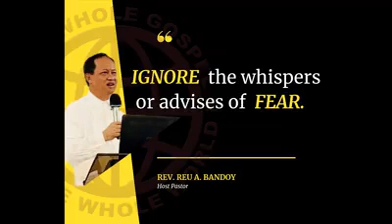Ignore the whispers or advises of fear | Pastor Reu Bandoy @ UPC TigattoCommunityChurch DavaoCity